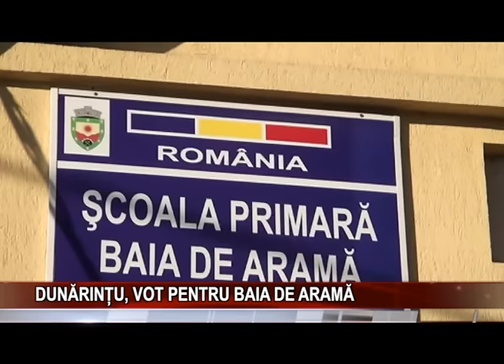Dunarintu, vot pentru Baia de Arama